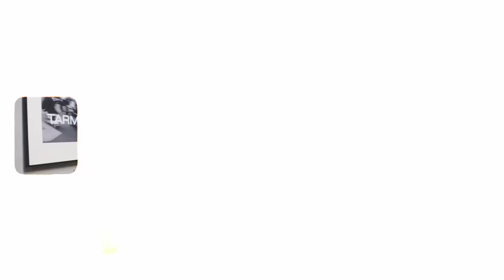Welcher Starkoch macht die beste Carbonara? 🤔 (Gordon Ramsay, Jamie Oliver & Steffen Henssler)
Welches Carbonara Rezept ist das beste? Finden wir es heraus!